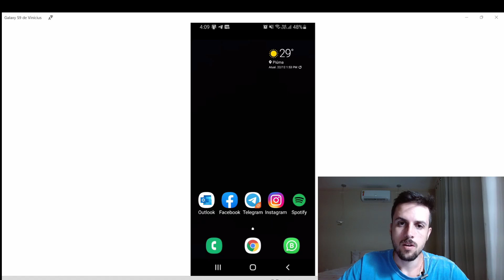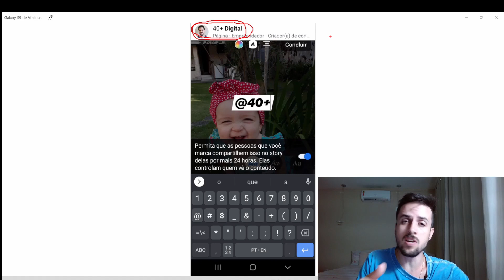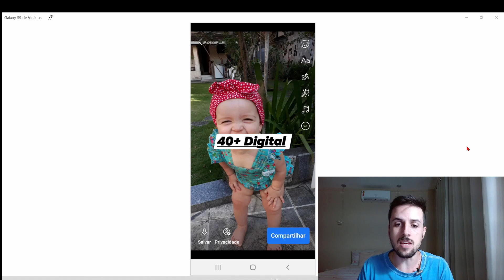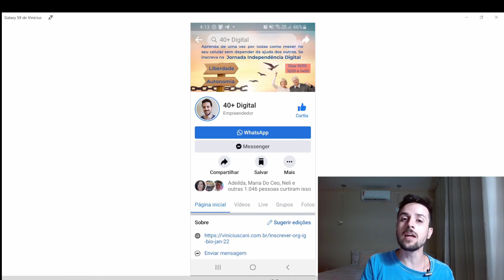Como marcar os amigos nas suas fotos do Facebook?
Sabia que é possível postar uma foto nos stories do Facebook e ainda marcar os amigos que estão na foto com você?
É possível sim e é exatamente isso que mostro no vídeo em forma de passo a passo.